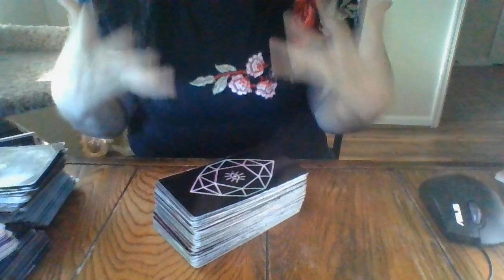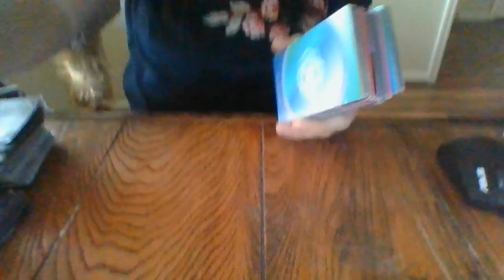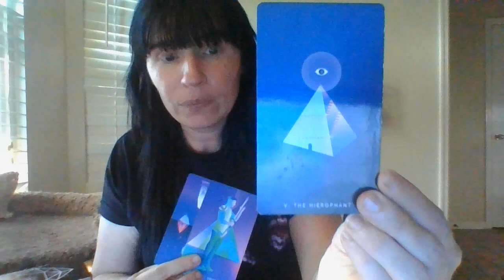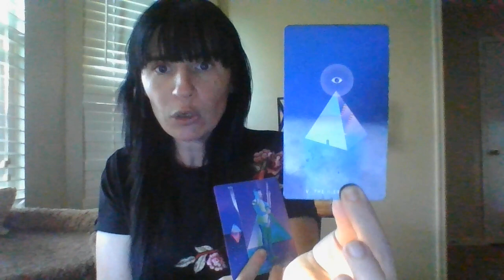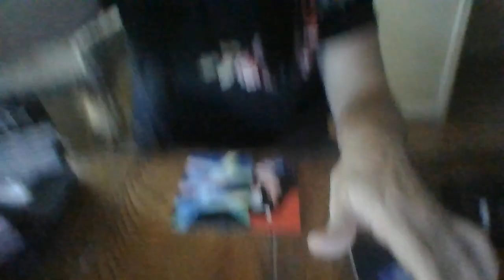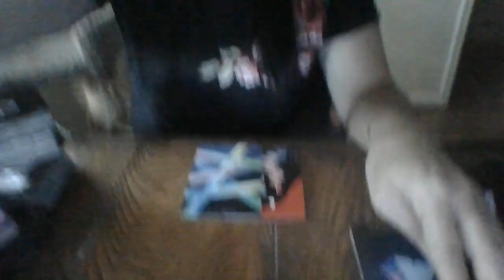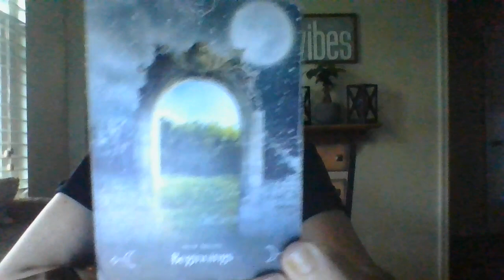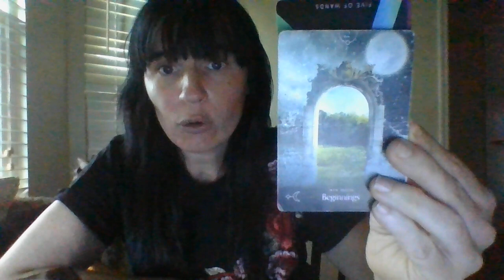AQUARIUS- OCT 21- "ABOUT TO SEE THE LIGHT AND STAND UP!"